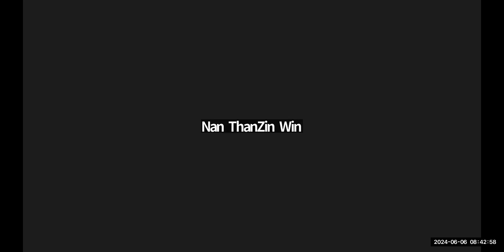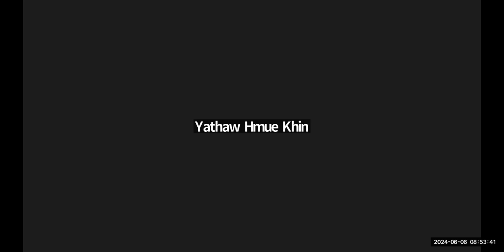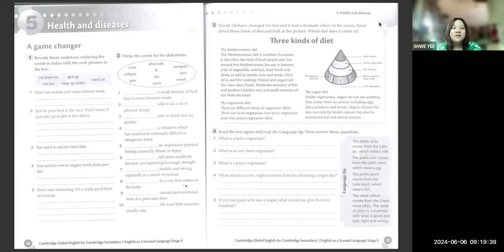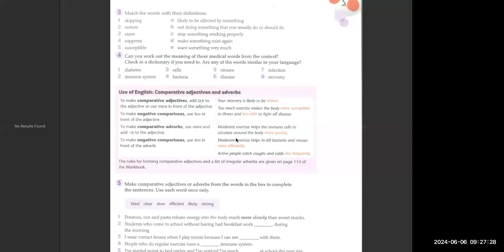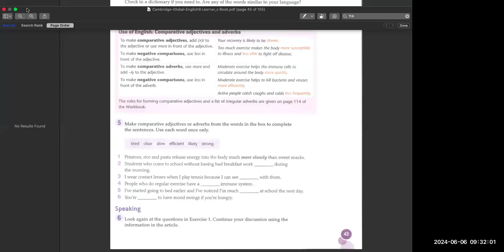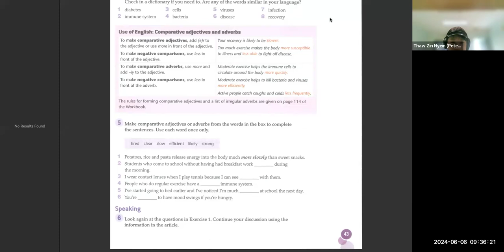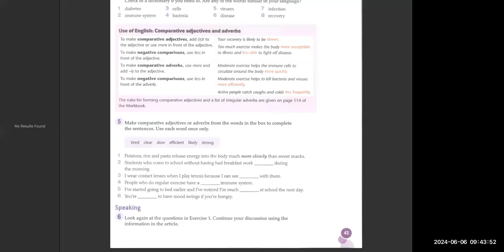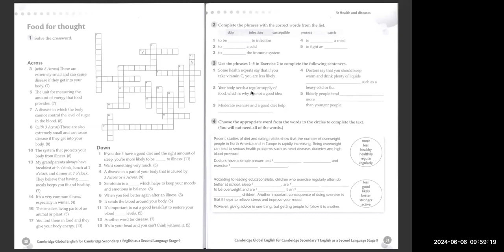Eng Tr Mary 6 June 2024 9C2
Subject - Eng